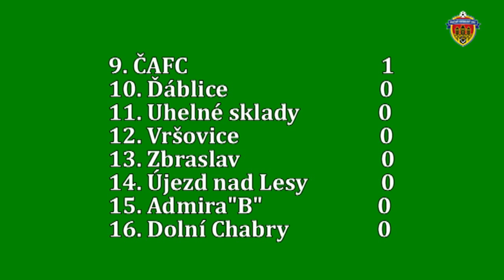Pražská teplárenská přebor mužů 2017/2018 1.kolo